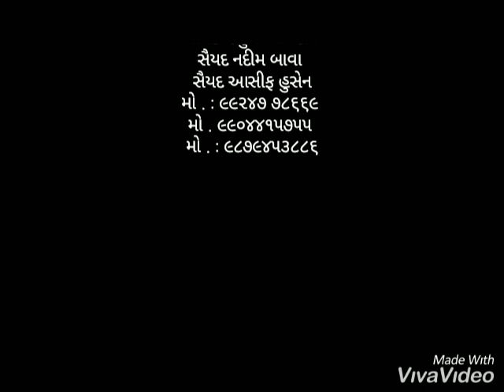Saiyed Zainul trusty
Imam Shah Bawa, pirana Sandal sareef 31/05/2019